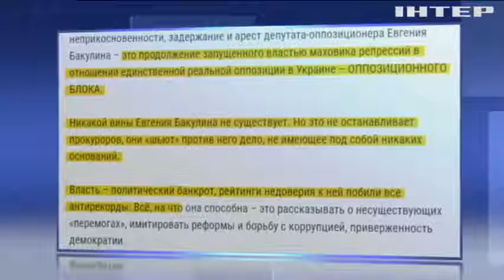Дело против Бакулина является продолжением репрессий оппозиции - Оппоблок